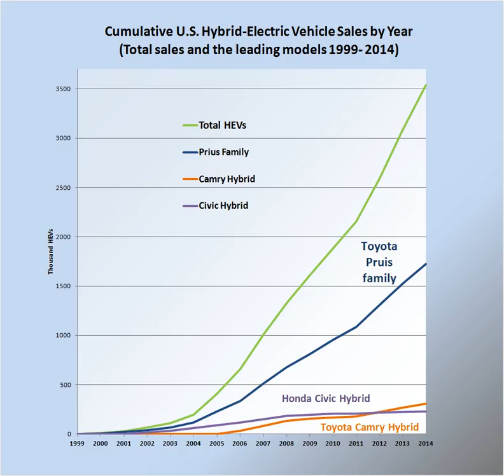Hybrid electric vehicles in the United States | Wikipedia audio article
00:04:13 1 Markets and sales
00:13:25 1.1 Historical sales 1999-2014
00:14:06 1.2 Geographical distribution
00:15:36 2 Economical and environmental performance comparison
00:15:59 3 See also

- Socrates

SUMMARY
The fleet of hybrid electric vehicles in the United States, with over 4 million units sold through April 2016, is the second largest in the world after Japan (over 5 million). American sales of hybrid electric vehicles represent about 36% of the more than 11 million hybrid sold worldwide through April 2016. Since their inception in 1999, a total of 4,058,258 hybrid electric automobiles and sport utility vehicles have been sold in the country through May 2016. Sales of hybrid vehicles in the U.S. began to decline following the financial crisis of 2007–08, and after a short recovery, began to decline again in 2014 due to low gasoline prices. Hybrid sales in the American market achieved its highest market share ever in 2013, capturing 3.19% of new car sales that year, and dropped below 2% by April 2016.The top selling hybrid electric vehicle in the country is the conventional Toyota Prius, which has sold 1,643,000 units since 2000 through April 2016, representing a 40.8% market share of all hybrids sold in the U.S. since 1999. Cumulative sales of the Prius nameplate totaled 1,932,805 units delivered through April 2016, representing a 48.0% market share of total hybrid sales in the U.S. As of  April 2016, the conventional Prius is followed by the Toyota Camry Hybrid, with 345,640 units sold since 2006, the Honda Civic Hybrid, with cumulative sales of 234,610 vehicles since 2002, the Ford Fusion Hybrid with 166,341 units since 2009, and the Toyota Prius c with 165,075 units since 2012.California has been the state leading hybrid sales in the U.S. with 55,553 vehicles sold in 2009, 74,932 in 2008, and 91,417 in 2007. In 2009 it was followed by New York (15,438) and Florida (14,949). In terms of new hybrids sold per capita, the District of Columbia was the leader in 2009 with 3.79 hybrids per 1000 residents, followed by California (1.54) and Washington (1.53). The top 5 U. S. metropolitan area markets for sales of hybrid electric vehicles in 2009 were Los Angeles (26,677), New York (21,193), San Francisco (15,799), Washington, D.C. (11,595), and Chicago (8,990). From January to July 2013, the three cities with the highest electric drive car registrations, including hybrids, all-electric cars and plug-in hybrids, were all located in California: Atherton (19.4%) and Los Altos (16.1%) in the Silicon Valley, followed by Santa Monica (15.0%), located in Los Angeles County.Purchases from the Obama administration occurring for 25% of Ford and General Motors hybrid-electric vehicles sold between January 2009 and late 2010. During this period hybrids accounted for about 10% of the 145,473 vehicles bought by the U.S. General Services Administration.